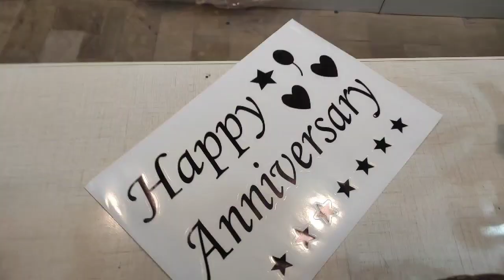How to make 2023 hot air balloon basket | Hotair balloon bouquet snaks | Diy gift basket